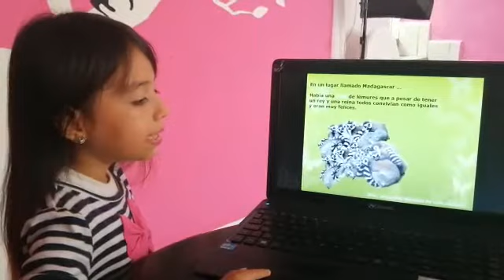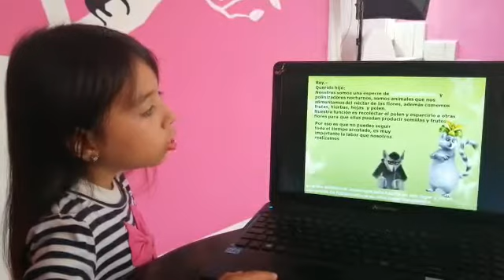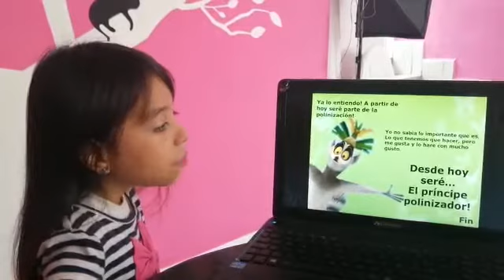PRODUCTO El rey Julie Polinizador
Isabella Itayetzi Pérez Bustos